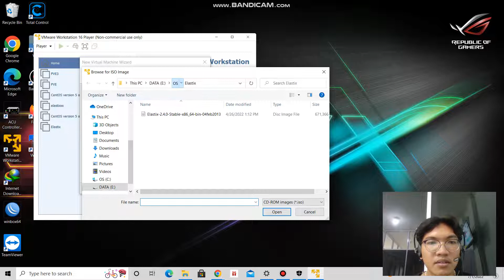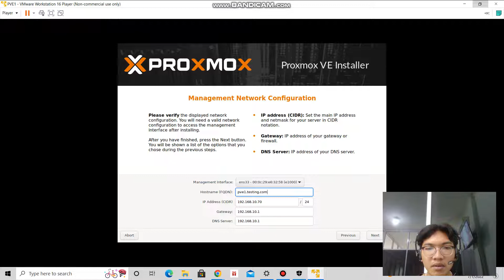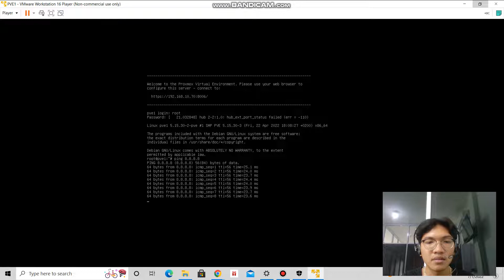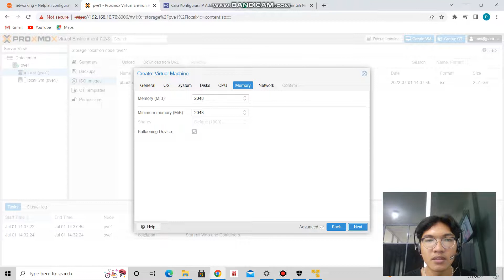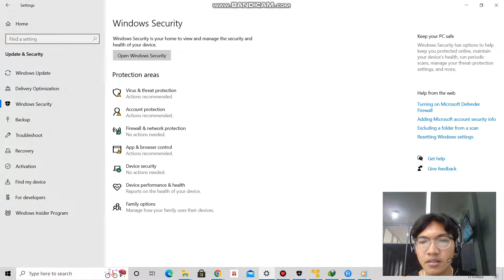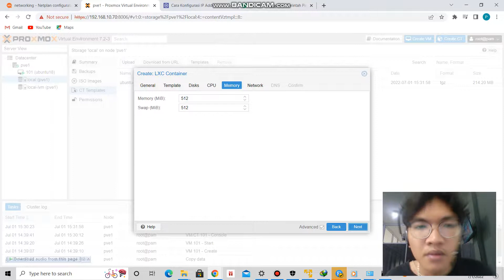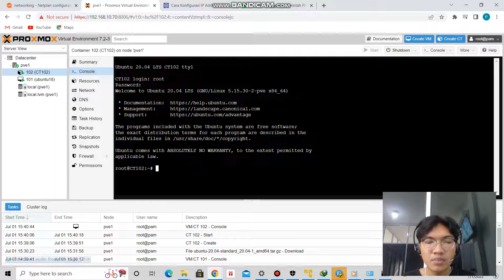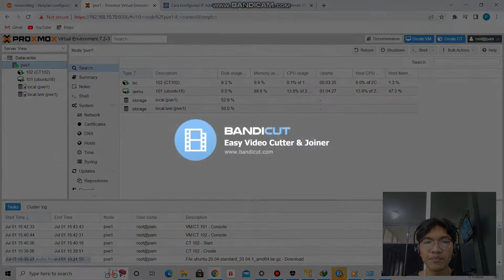Relevansi Cloud Computing (Proxmox VE) dengan Kemajuan Teknologi Dewasa ini. (Tugas Besar 2) Part.2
Relevansi Cloud Computing (Proxmox VE) dengan Kemajuan Teknologi Dewasa ini. (Tugas Besar 2)
Kelompok 2
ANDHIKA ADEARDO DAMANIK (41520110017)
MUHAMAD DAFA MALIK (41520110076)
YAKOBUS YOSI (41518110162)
Kelas/Dosen : A-406-2/Raka Yusuf, ST, MTI